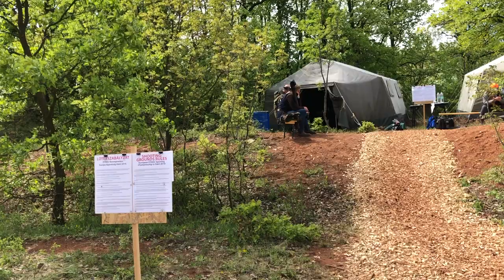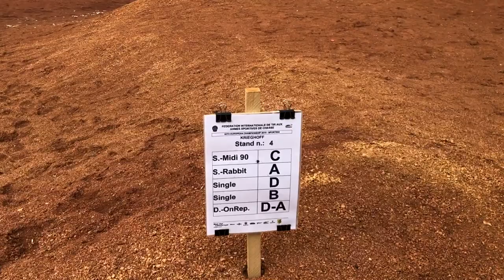2019 European FITASC Sporting Championship in Hungary 🇭🇺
2019 European FITASC Sporting Championship in Hungary

An  event that will be talked about for a long time to come held at the Vértes State Forestry near Gánt in Hungary.

If you're new to or looking to start clay shooting, here's some kit you'll need to get started